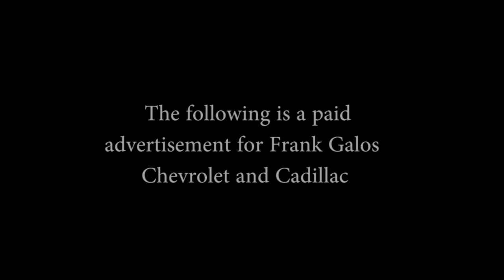MAK 106 REVISED